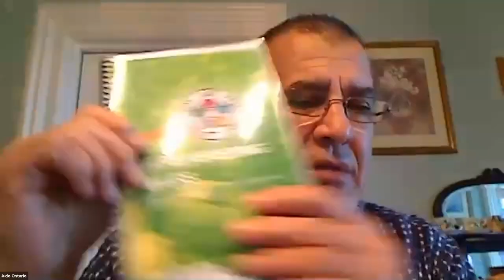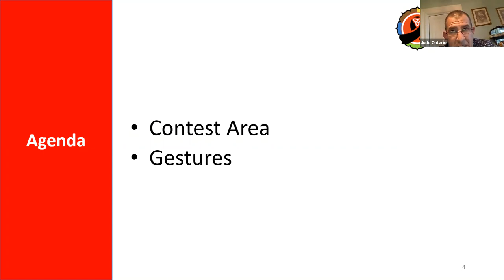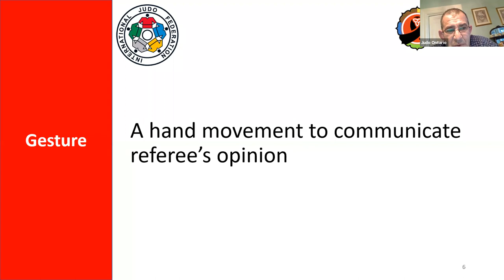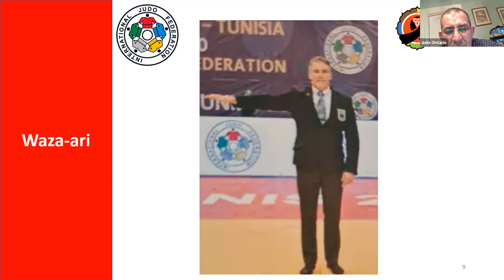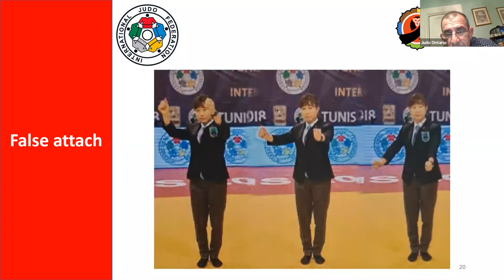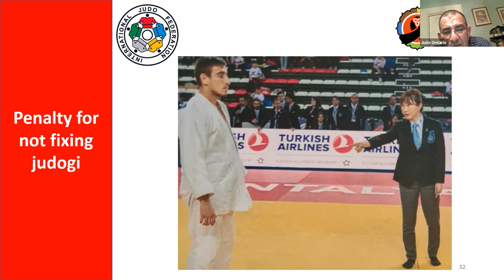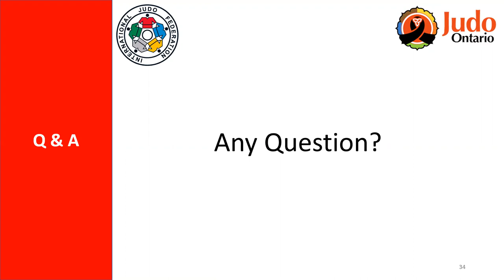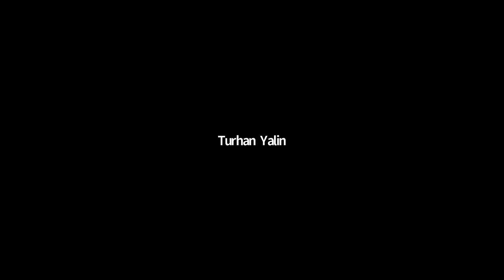Novice Referee Seminar #2 - April 25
Virtual Referee Clinic held Apr 25, 2021 - look more more virtual sessions to attend